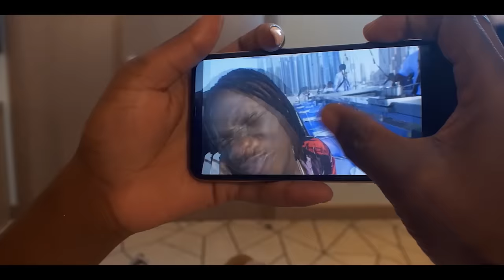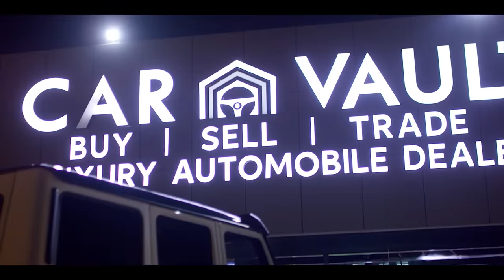Stonebwoy - Odo Bi ft. Sarkodie (Official Video)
Directed by: Scilla Owusu / JWillz
Styling/Costumier: ZNubia Global
Produced By: Moniebeatz
Mastered By: Master Garzy

Special thanks to Car Vault Dubai